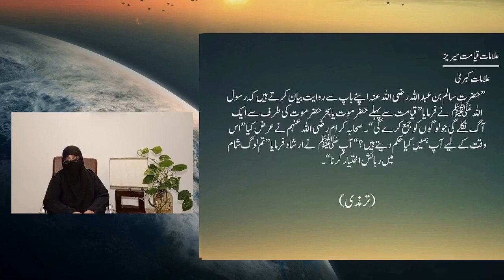12)مکہ اور مدینہ کی ویرانی اور آگ کا نکلنا By Dr Zeba Waqar